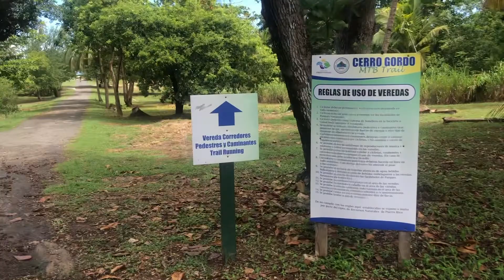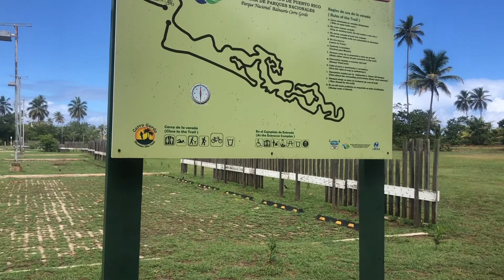Running at Cerro Gordo in Vega Alta, Puerto Rico